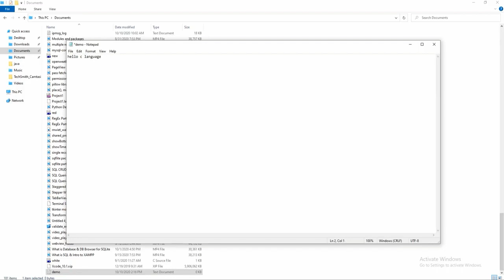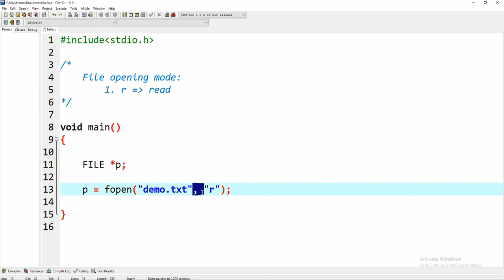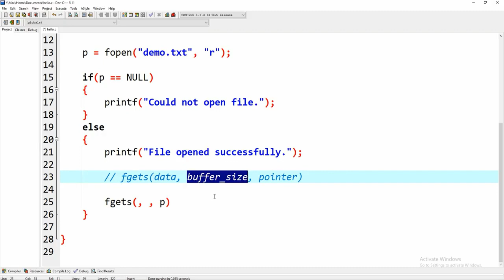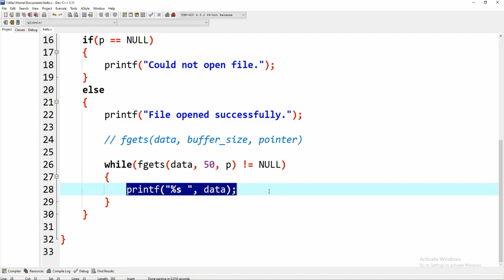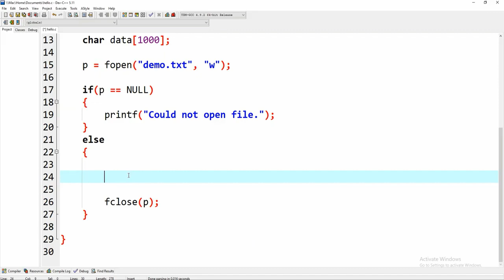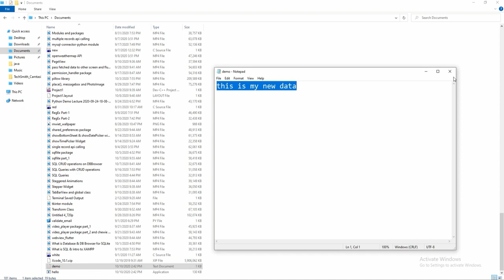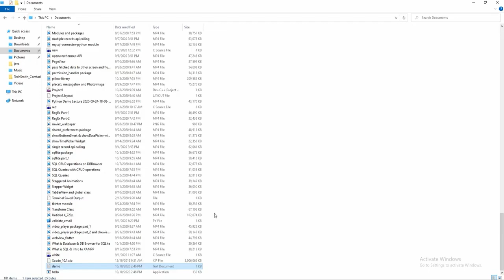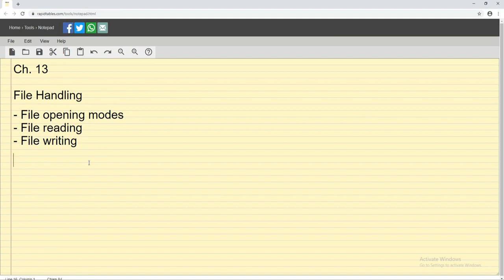File Handling | Part 11